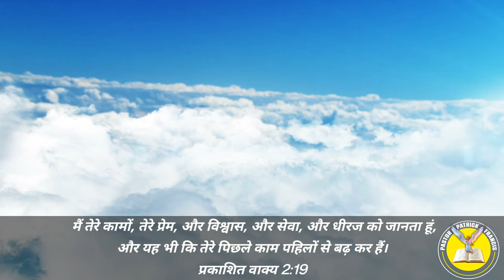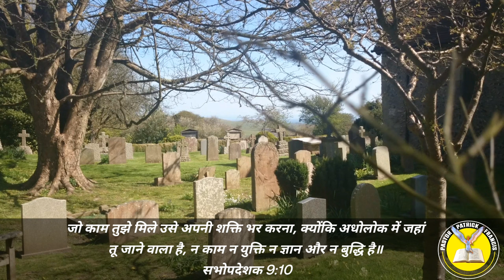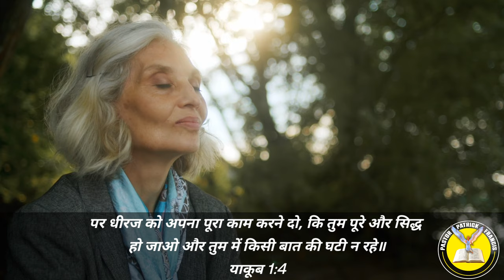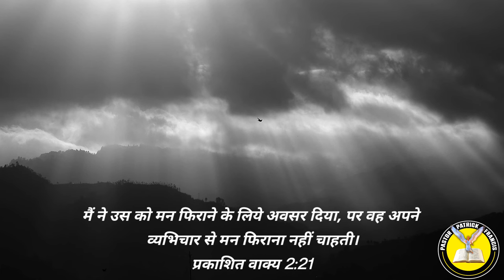Ep-64(भाग-2) कौन है इजेबेल?जिसके गलत कामों की वजह से परमेश्वर थूआतीरा के लोगो के विरुद्ध बात कहता है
प्रभु यीशु मसीह के नाम मे आप सभी को जय मसीह की। पिछली वीडियो में हमने प्रकाशितवाक्य  2:18-29 पद के पहले भाग के बारे में सीखा था की थूआतीरा का परिचय क्या है और परमेश्वर के रूप जो दिखाए गए है उसके बारे में। आज हम जानेंगे दूसरे भाग के बारे में प्रकाशितवाक्य  2:19;20;21 पद के बारे में और जानेंगे इसमें ही के इजेबेल के बारे में की उसके क्या गलत काम थे जिनकी वजह से परमेश्वर थूआतीरा के लोगो के विरुद्ध बात कहता है। आइए जानते है इस वीडियो के माध्यम से,

मैं तेरे कामों, और प्रेम, और विश्वास, और सेवा, और धीरज को जानता हूं, और यह भी कि तेरे पिछले काम पहिलों से बढ़ कर हैं।
प्रकाशित वाक्य 2:19

पर मुझे तेरे विरूद्ध यह कहना है, कि तू उस स्त्री इजेबेल को रहने देता है जो अपने आप को भविष्यद्वक्तिन कहती है, और मेरे दासों को व्यभिचार करने, और मूरतों के आगे के बलिदान खाने को सिखला कर भरमाती है।
प्रकाशित वाक्य 2:20

मैं ने उस को मन फिराने के लिये अवसर दिया, पर वह अपने व्यभिचार से मन फिराना नहीं चाहती।
प्रकाशित वाक्य 2:21

jezebel bible
jezebel bible story
jezebel bible story full movie
jezebel bible story full movie in
hindi
jezebel bible story in tamil
telugu
jezebel bible story telugu
jezebel bible movie
tamil
jezebel bible story malayalam
jezebel new
jezebel
jezebel movie new
jezebel movie
jezebel in the bible
jezebel sermon hindi
jezebel trailer
jezebel and ahab
jezebel Bible sermon
jezebel bible story
thyatira church in revelation
thyatira pronunciation
thyatira
thyatira church
thyatira the 7 churches of
revelation
thyatira church in revelation in
tamil
thyatira the corrupt church
thyatira sermon
thyatira david pawSon
thyatira jezebel
eyes like a flame of fire
whose feet are like burnished bronze.
THYATIRA sermon by pastor Patrick francis
in english
the book of revelation full movie
in hindi
the book of revelation movie
trailer
hindi
answers
bible knowledge
bible sermons
bible stories
bible
bible movies full movie
bible study